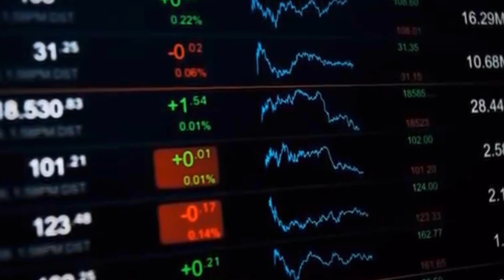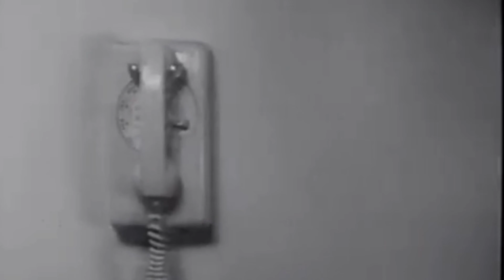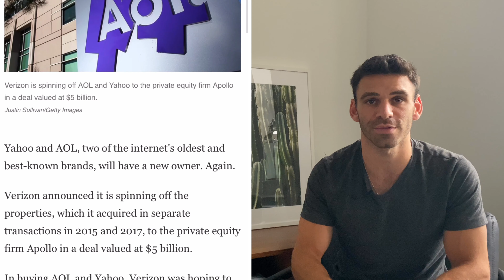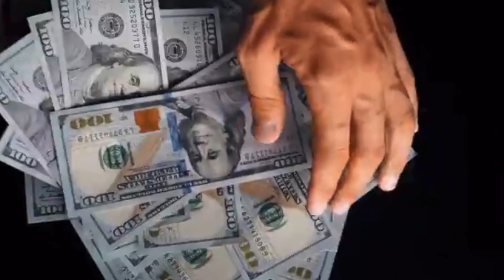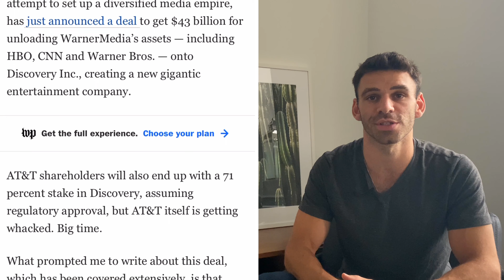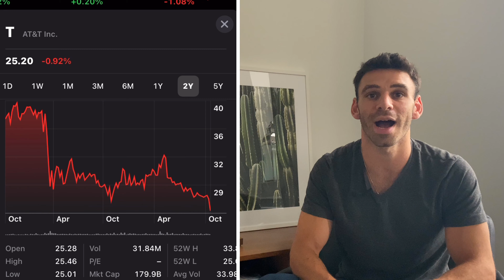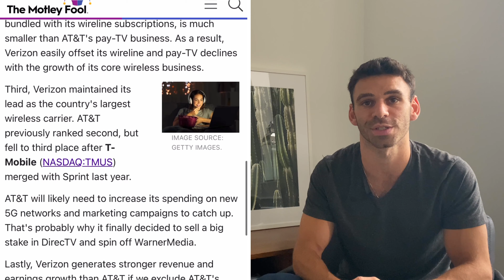Best Dividend Stocks To Buy Now Smackdown: Verizon Vs. AT&T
There is nothing quite like the rivalry between Verizon and AT&T, but as investors our only job is to decipher which dividend stock is actually a better buy.  Join Ari Gutman to find the best dividend stocks to buy now in today's video where he breaks down both Verizon (VZ) and AT&T (T) for dividend investors looking to invest into dividend stocks for the long-term to generate passive income and live off dividends faster!

All investment strategies and investments involve risk of loss. Any reference to an investment's past or potential performance is not, and should not be construed as, a recommendation or as a guarantee of any specific outcome or profit. The video is accurate as of the posting date but may not be accurate in the future.